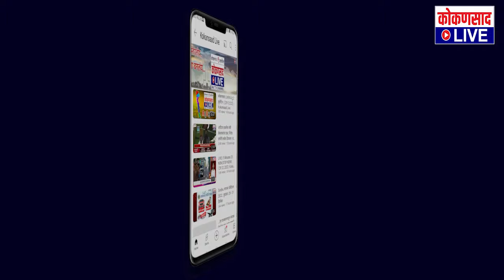महायुतीचा उमेदवाराला ऐतिहासिक मतांनी विजयी करू !